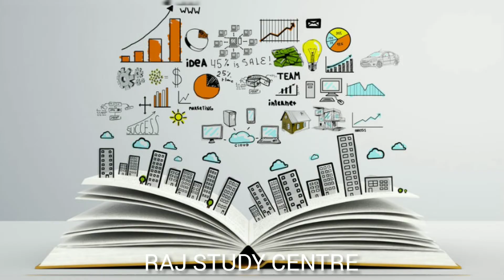RAJ STUDY CENTRE 9TH ANNIVERSARY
FOUNDATION DATE :- 14TH JULY 2011

COMPLETING 9TH AWESOME YEARS ON 14TH JULY 2020.

Another year passed... another year of adventures,learning, worries, and happy moments that we’ve shared. May many more of these happy years will come our way - I couldn’t have found a better family to share them with!
RSCFAMILY ROCKS !